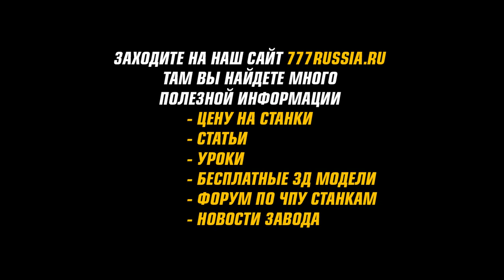Вырезание панно с тигром на станке ЧПУ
фигурной пенопласта, поролона, фасадов, рекламы,  5 axis, 4th axis, фрезерный по металлу, фрезеровка алюминия,